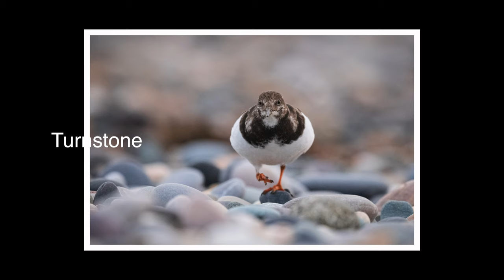Wildlife Photography Winter Wetlands Photographing Whooper Swans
Join me in this wildlife photography adventure at the East Coast Nature Reserve, Co Wicklow, Ireland to photograph Whooper Swans - a migratory visitor to Ireland from Iceland.
In this episode I will be experimenting with panning techniques and introducing movement and blur into still photographs.

Wildlife Photography Equipment:
Camera Equipment:
Nikon 400mm 2.8 FL
Nikon TC 1.4 III
Nikon TC 2
Nikon D850

Tripod:
Manfrotto 055 Carbon Fibre
Manfrotto MVH502AH Video Head
Groundpod
Manfrotto 393 Heavy Telephoto Lens Support For Monopod

Hide:
Tragopan V6

Vlogging:
Sony RX100 V
Zoom H2N